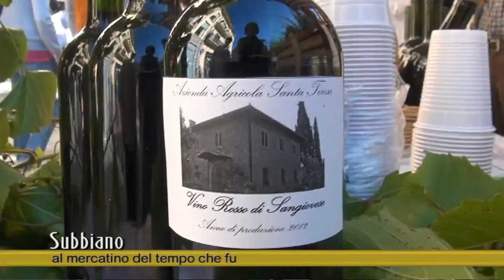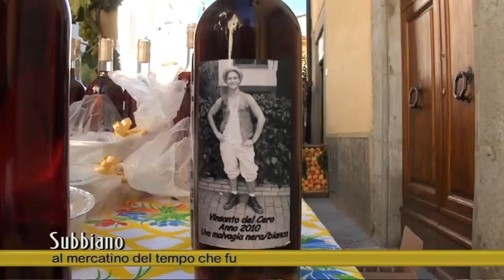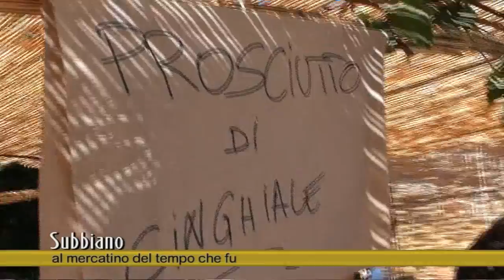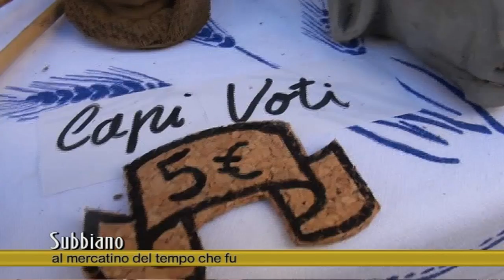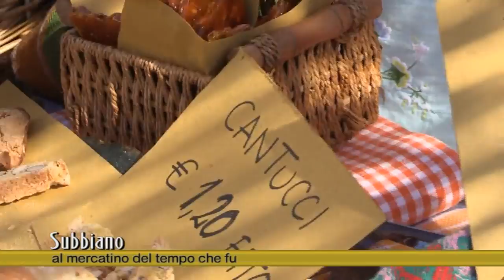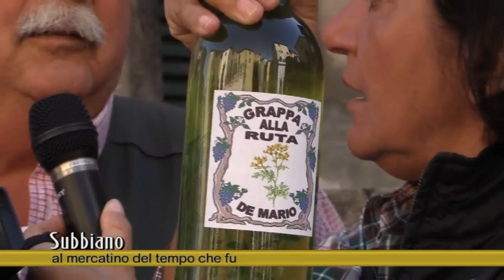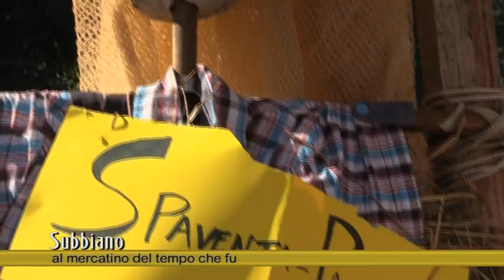Subbiano: Mercatino del tempo che fu 2014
Incontri ravvicinati anni '40 al mercatino del tempo che fu a Subbiano una nuova edizione sempre più ricca di tradizione.Un servizio in onda sul canale digitale terrestre di Teletruria 2 -Tvs  a cura dell' a.c. Centodue SubbianoTv realizzato per la promozione del territorio da Stefanella Baglioni ,  Fabrizio Radicchi, Manule Manenti, Daniele Cionnini.